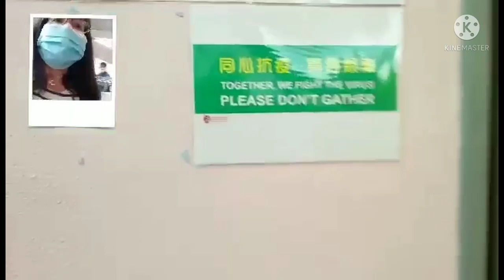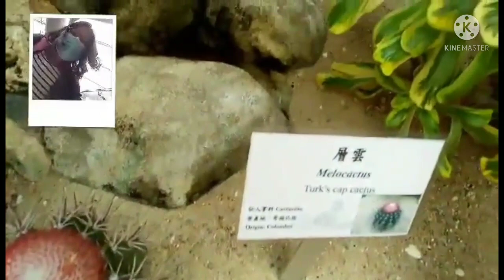HOW TO GO TO HONGKONG PARK CENTRAL(CACTUS SUCCULENTS)buhayofwhongkong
HONGKONG PARK CENTRAL(CACTUS SUCCULENTS)@felyncalumag27

MTR• Admiralty Station Exit B or C1
• Central Station Exit J2 or KBUS• No. 12 CTB: Central (Ferry Piers) to Robinson Road (Circular) (Headway: 15-20 minutes)
• No. 12A CTB: Admiralty (Tamar Street) to MacDonnell Road (Circular) (Headway: 10-20 minutes)
• No. 12M CTB: Admiralty (Tamar Street) to Park Road (Circular) (Headway: 11-20 minutes)
• No. 13 NWFB: Kotewall Road (Mid-levels) to Central (City Hall) (Headway: 12-25 minutes)
• No. 23 NWFB: North Point Ferry Pier to Pokfield Road (Headway: 7-20 minutes)
• No. 40 CTB: Wan Chai North to Wah Fu (North) (Headway: 15-20 minutes)
• No. 40M CTB: Wah Fu (North) to Admiralty (Central Government Offices) (Headway: 11-25 minutes)
• No. 103 CTB: Chuk Yuen to Pokfield Road (Headway: 10-20 minutes)Hong Kong Island Green Minibus• No. 1 : Central (Hong Kong Station) to The Peak (Headway: around 5-12 minutes)
• No. 9 : Central (Exchange Square) to Bowen Road (Circular) (Headway: around 12-30 minutes)
• No. 10 : Causeway Bay (Jaffe Road) to Cyberport (Headway: around 10-20 minutes)
• No. 22 : Central (Exchange Square) to Pokfulam Gardens (Headway: around 12-15 minutes)
• No. 22S : Central Ferry Piers to Pokfulam Gardens (Headway: around 12-15 minutes)
• No. 56A : Causeway Bay to Robinson Road (Headway: around 8-15 minutes)
• No. 56B : Tin Hau Station to Robinson Road (Headway: around 12-30 minutes)Tram• Kennedy Town to Happy Valley (Bank Street Station)
• Kennedy Town to Shau Kei Wan (Bank Street Station)
Remarks : Public car parking space is not available inside Hong Kong Park. People who wish to drive are suggested to use public car-parking facilities at the following location:
Queensway Government Offices Carparks via Supreme Court Road
Operation Hours for Public Fee-paying ParkingMon - Fri7:00pm - 7:00am (next day)Sat, Sun & PH7:00am - 7:00am (next day)